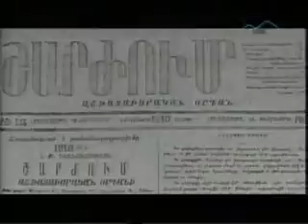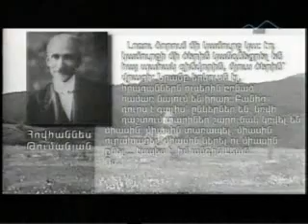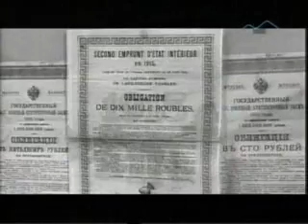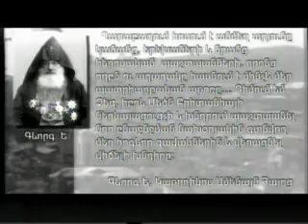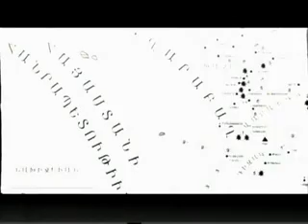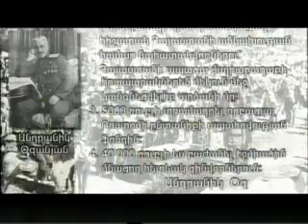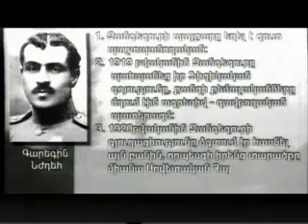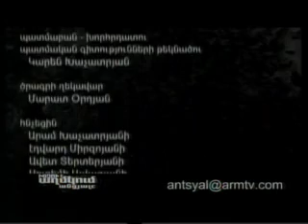ԻՆՉՈՒ՞ Է ԱՂՄԿՈՒՄ ԱՆՑՅԱԼԸ մաս Դ